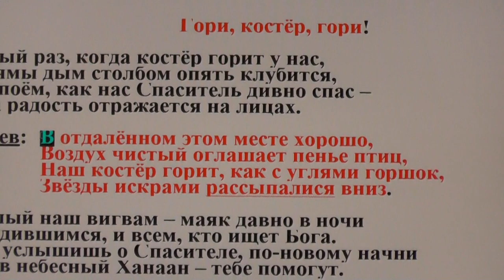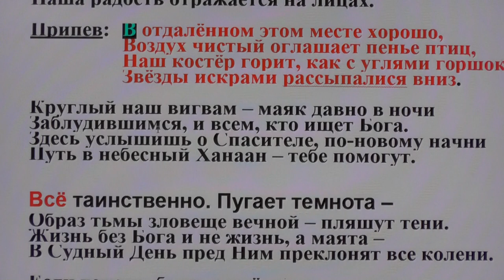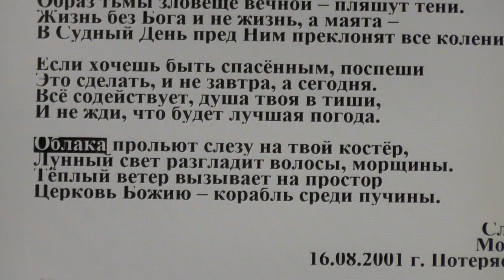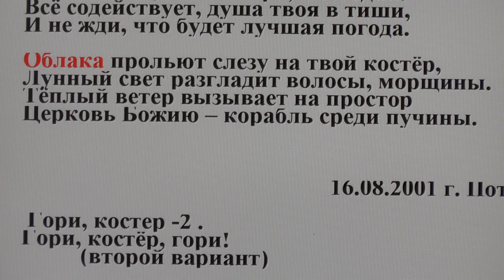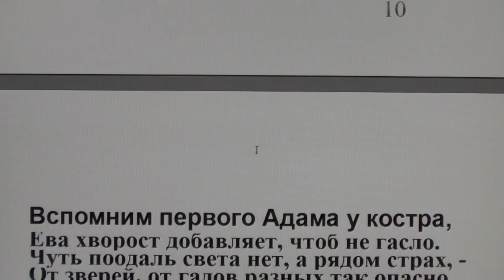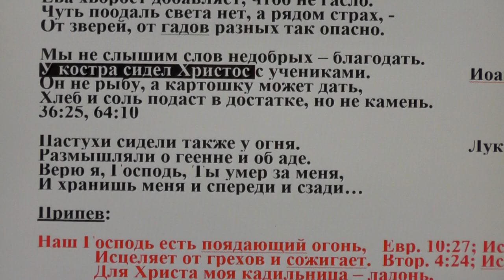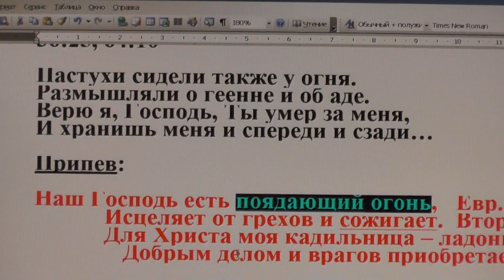Гори, костёр!. Пятница, картошка, концерт. Детский лагерь-стан.